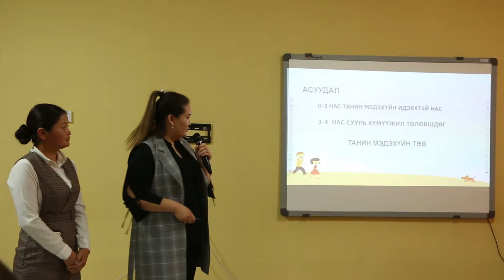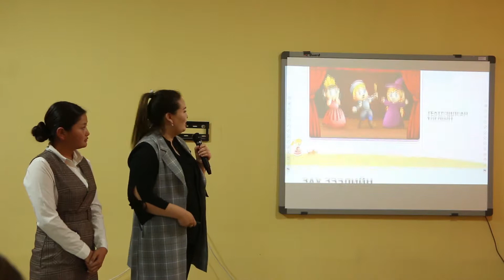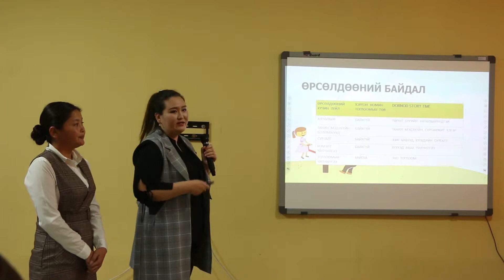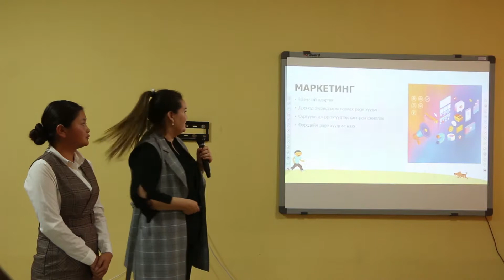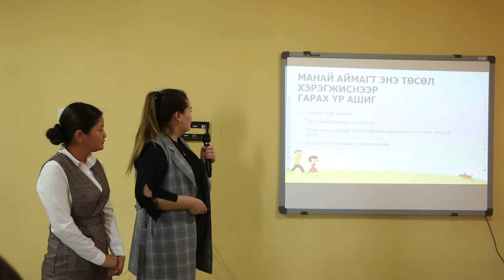Startup_2019: “Dornod Story Time”